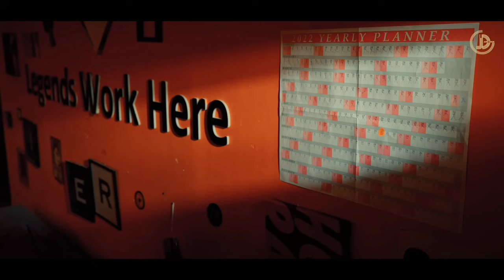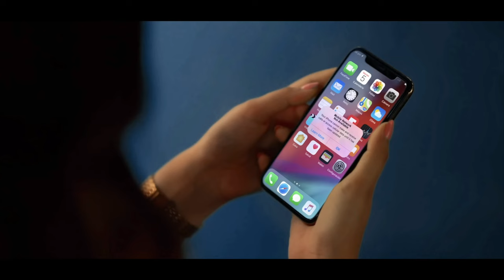Tu Laya Kar Call Sohniye,Text Ta Kama Kara Vaste,Hello Hay Ta Jawaka Wali Kheda,Ni Main Suneya Jaman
Tu Laya Kar Call Sohniye,Text Ta Kama Kara Vaste,Hello Hay Ta Jawaka Wali Kheda,Ni Main Suneya Jamana Kude Reels Da

Tu Laya Kar Call Sohniye,
Text Ta Kama Kara Vaste,
Hello Hay Ta Jawaka Wali Kheda,
Ni Main Suneya Jamana Kude Reels Da,
Ho hello hi taan jawakan wali Khed aa,
tu puchh sadda haal sohniye,
Ho ni aan test taan kamma karaan vaaste,
Tu laaya kar call sohniye,
Ho ni main suneya zamana kude reel da,
Ni mithe mithe feel da,
tu Laya Kar Call Sohniye nirvair pannu,
nirvair pannu new song,

Hello
Hello!
Ho hello hi

Ho hello hi taan jawakan wali
Khed aa tu puchh sadda haal sohniye

Ni tere naal click karni
Ho laake geet koyi pyaran wala sohniye
Ni sacchi man mohniye

Main video aa tich karni
Ho tainu bhej daan bana kude apni
Lai selfie sambhal sohniye

Tu laaya kar call sohniye ho

Ho aha chat ne ni bhaide Whatsapp ne ni
Ranjhe kayi choor karte oh bina gall ton
Ho gall ton ladaiyan wadh jaandiyan
Judaiyan wadh jaandiyan
Ni maut ehne door karte

Ho appe kar loon main call back pariye
Tu miss call maar sohniye

Ho mere balliye ni sach dassan challiye ni
Diggde aa full ford te
Ho tere sohniye ni sohne jehe naam nu
Ni jadon roz shaam nu
Ni seeri bole ringtone te

Ho mainu dass je koyi karda sharartan
Palan cha dewan taal sohniye